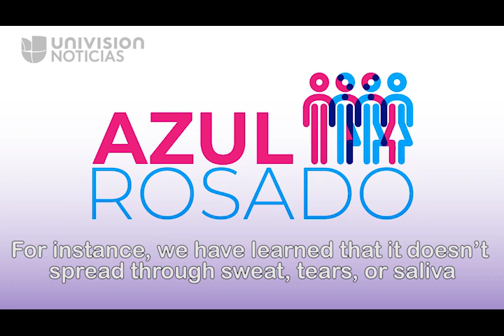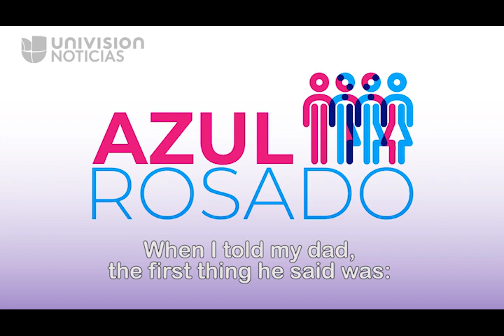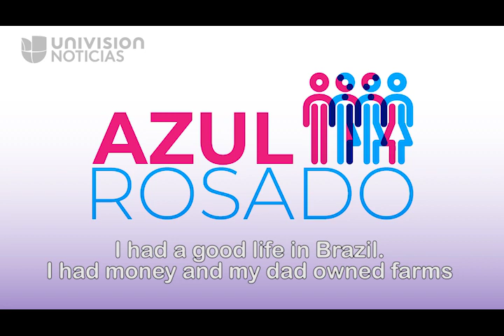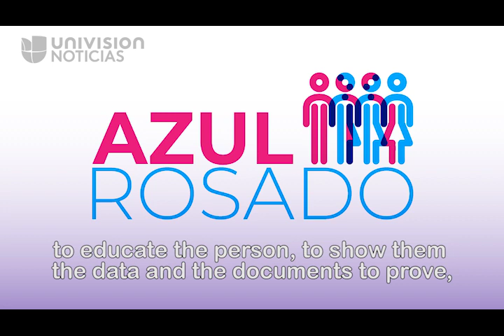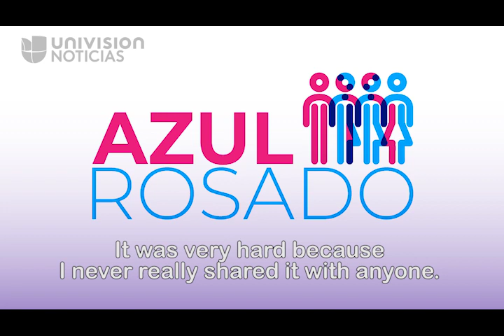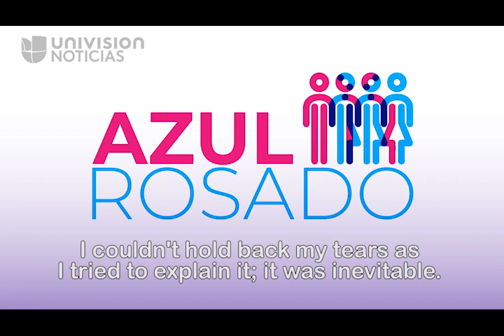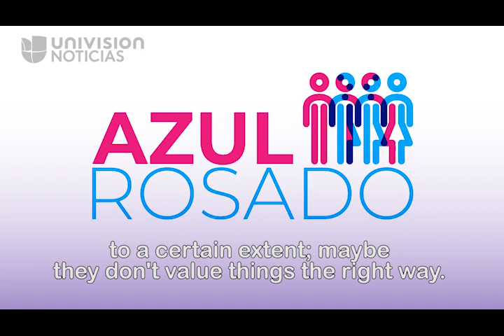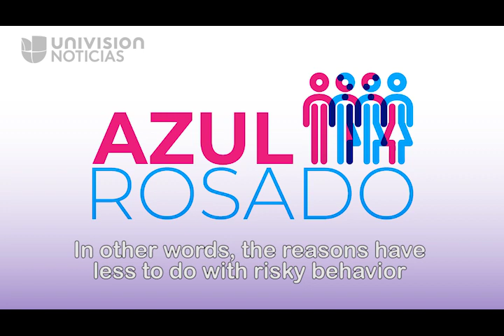Azul Rosado. EPISODE 3: The Stigma Nobody Wants to Talk About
Although the Human Immunodeficiency Virus, or HIV, has been around for four decades, a stigma still surrounds those who suffer from the virus, even within the LGBTQ community. This stigma goes far beyond social rejection. In the U.S., 24 states have laws that demand seropositive individuals to reveal their status to their sexual partners.